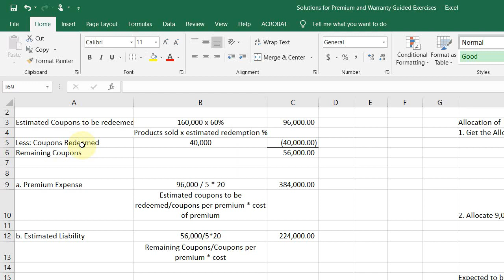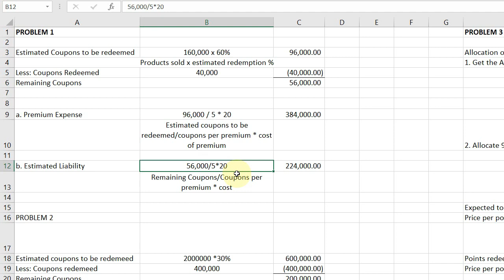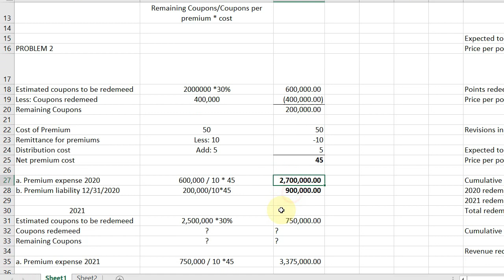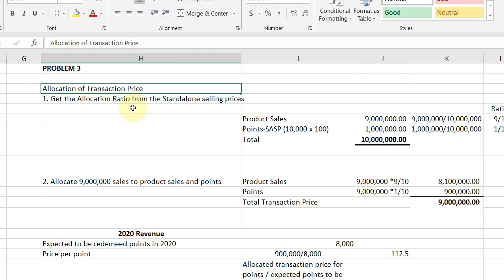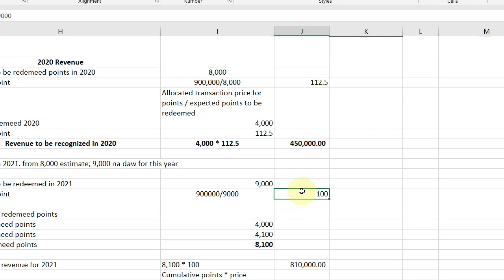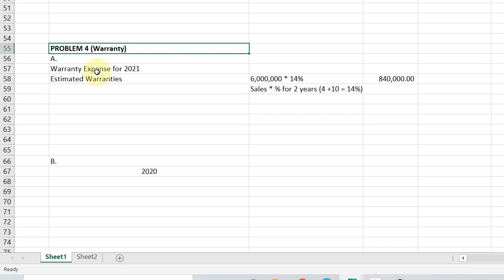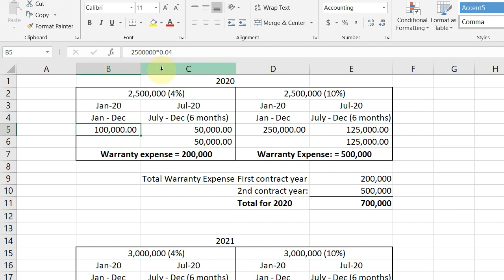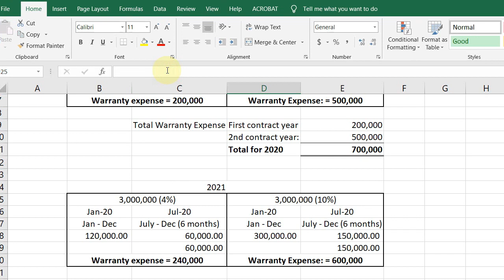INTACT2 Guided Exercises - Premium and Warranty Liability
Hi guys!

Here is the solutions for the guided exercises that we have.